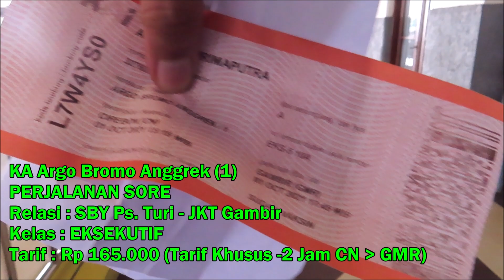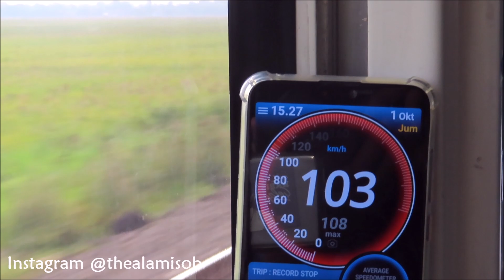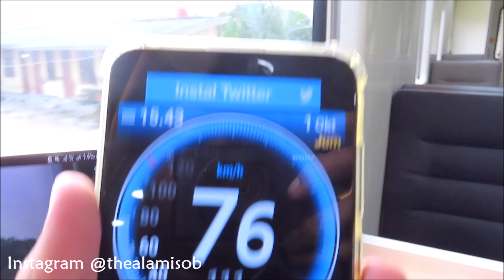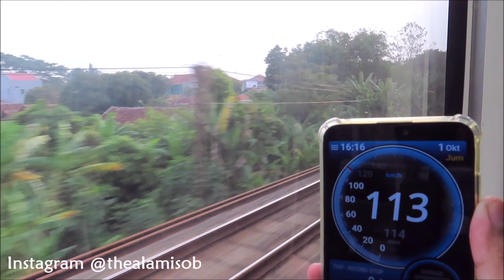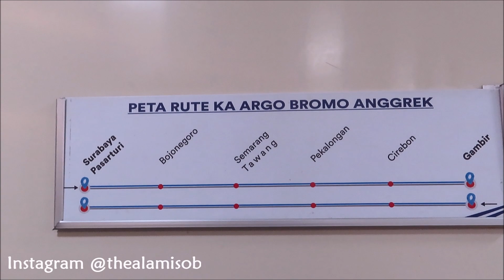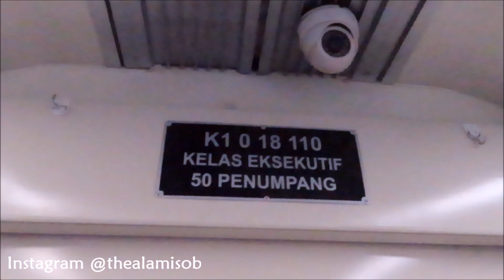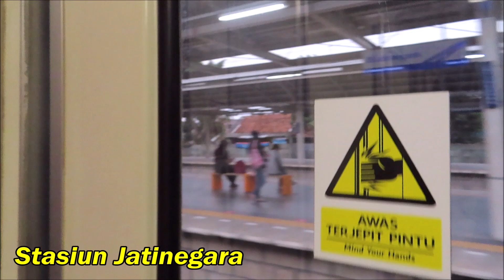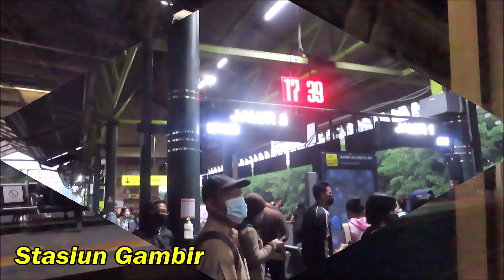SUPER NGEBUT !! NAIK KERETA TERCEPAT DI INDONESIA KA Argo Bromo Anggrek Kelas EKSEKUTIF Terbaru 2021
Kereta Api Indonesia memiliki KERETA TERCEPAT JAKARTA - SURABAYA Tahun 2021 pada Kereta Api Argo Bromo Anggrek, durasi perjalanan dari Surabaya ke Jakarta kurang lebih ditempuh selama 8 Jam 10 Menit melalui berbagai pemandangan alam yang indah.

Kali ini saya berkesempatan untuk mencoba kereta api kelas eksekutif dengan trainset Stainless Steel di KA Argo Bromo Anggrek (Surabaya Pasar Turi - Gambir). Saya mengambil relasi dari Cirebon sampai Jakarta.

Rincian Kereta Api :
Nama KA : Argo Bromo Anggrek
Nomor KA : 1
Relasi : Cirebon - Gambir
Kelas : Eksekutif
Stasiun Perhentian : Bojonegoro, Semarang Tawang, Pekalongan, Cirebon, Gambir
Durasi Perjalanan : kurang lebih 2 Jam, 30 Menit (CIREBON - JAKARTA)

Syarat naik kereta api jarak jauh:
- MINIMAL sudah Vaksin Dosis Pertama
- BUKTI NEGATIF hasil Rapid Tes Antigen 1x24 Jam (atau PCR)

Kereta api Argo Bromo Anggrek memiliki relasi Gambir - Surabaya PP dengan lokomotif penarik umumnya adalah lokomotif CC 206.

Saya mengambil relasi dari Stasiun Cirebon menuju Gambir di kelas Eksekutif dengan tarif khusus Rp 165.000. Tiket dengan tarif khusus dapat dibeli di aplikasi KAI Access, dan dapat dibeli di loket stasiun

TIKET DENGAN TERIF KHUSUS HANYA DAPAT DIBELI PADA WAKTU KURANG DARI 2 JAM SEBELUM KEBERANGKATAN.

Momen pada video kali ini :
0:00 - INTRO
1:11 - Check-in dan Boarding pass
3:05 - Argo Bromo Anggrek tiba di Stasiun Cirebon
5:22 - Argo Bromo Anggrek persiapan berangkat dari Stasiun Cirebon
 7:07 - Suasana Eksekutif 5 livery pupuk
8:12 - Kecepatan kereta 104 km/h
9:21 - Melintas langsung Stasiun Arjawinangun
10:02 - Peta rute KA Argo Bromo Anggrek
10:16 - Suasana di Kereta Restorasi (M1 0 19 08 SBI)
10:33 - Menu makanan di kereta restorasi
11:36 - Menikmati cappucino di Kereta Restorasi
12:21 - Melintas langsung Stasiun Jatibarang
12:58 - Menikung di tikungan Jatibarang
13:28 - Jembatan Kali Cimanuk
13:44 - Melintas langsung Stasiun Cilegeh
14:08 - Kecepatan maksimal 110 km/h (Petak Haurgeulis - Cilegeh)
15:44 - Melintas langsung Stasiun Haurgeulis
16:22 - Melintas langsung Stasiun Pegaden Baru
17:48 - Melintas langsung Stasiun Cikaum
18:31 - Melintas langsung Stasiun Pasirbungur
19:07 - Melintas langsung Stasiun Pringkasap
19:51 - Melintas langsung Stasiun Pabuaran
20:16 - Persiapan masuk wilayah DAOP 1
23:15 - Melintas langsung Stasiun Cikampek
26:15 - ASMR Kereta
26:33 - Melintas langsung Stasiun Karawang
27:18 - Melintas langsung Stasiun Cikarang
28:17 - Papasan dengan KA Argo Sindoro
28:46 - Melintas langsung Stasiun Tambun
29:52 - Melintas langsung PJL 81
30:43 - Melintas langsung Stasiun Bekasi
31:15 - Melintas langsung Stasiun Cakung
31:20 - Papasan dengan KA Bima
31-51 - Melintas langsung Stasiun Jatinegara
32:26 - Tikungan berliku Jatinegara
32:55 - Melintas langsung Stasiun Matraman
34:50 - Melintas langsung Stasiun Manggarai
35:55 - Melintas langsung Stasiun Cikini
37:30 - Melintas langsung Stasiun Gondangdia
37:51 - TIba di Stasiun Gambir

📌 Lokasi : Stasiun Cirebon

📷 Camera : Canon SX 740 HS 🖥️ Editing : Windows Movie Maker / DaVinci Resolve